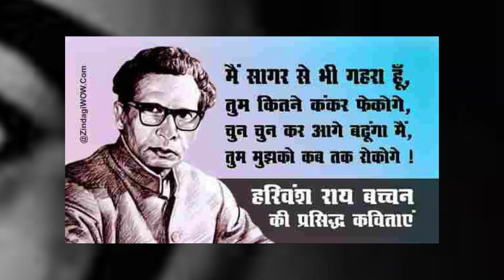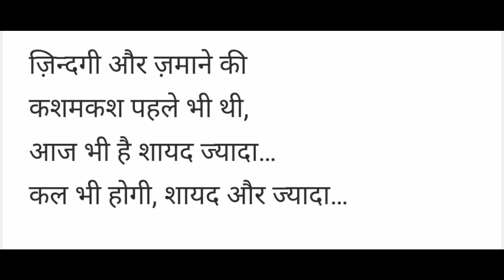Amitabh Uttered Bad To His Father | Global Encyclopedia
This video contains detailed information about what Harivanshrai Bachhan answer to Amitabh's rude question.

TAGS